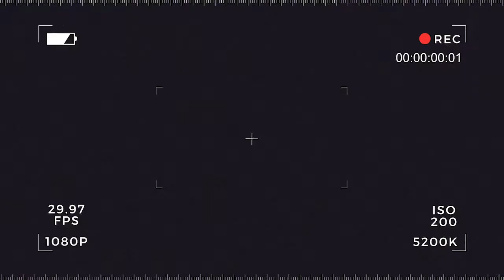Herbs Garden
Magtanim ng herbs sa bahay. Alamin kay Ginoong Carlomagno Aguilar (Carlo The Farmer).